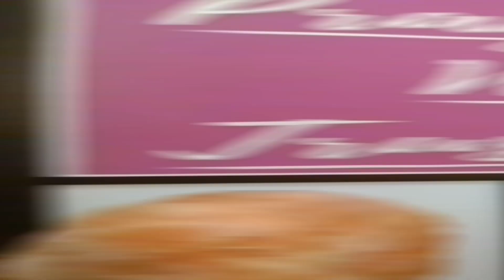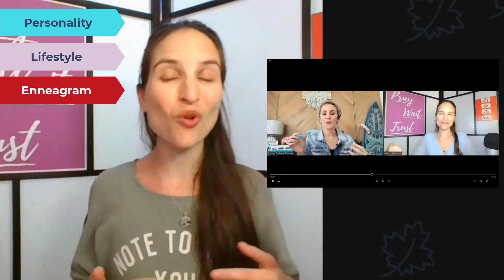The Power of Money Mindset: Lessons from an Interview with Author Denise Duffield-Thomas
👋🏻 Hi Everyone and Welcome Back to the Meliss Marketing Channel.

One year ago, I got to interview one of my favorite authors Denise Duffield-Thomas. She is a money mindset mentor and at the time of this recording, she’s the author of 4 wonderful entrepreneurial books.

Today, I want to review our conversation together so that you can get some actionable steps and understanding about how money mindset plays a huge role in your ability to sign and keep clients.

Now let’s get into it.

0:00 Intro
2:31 Affirmation Deck Ritual
5:27 Who is Denise Duffield-Thomas?
11:00 How to Break a Bad Money Habit?
17:13 The Power of Money Mindset - Tip #1
18:56 The Power of Money Mindset - Tip #2
22:07 The Power of Money Mindset - Tip #3
24:08 The Power of Money Mindset - Tip #4
26:35 The Power of Money Mindset - Tip #5

⚡💪🙋 TURN CONTENT INTO CLIENTS:
Join the Content With Confidence Club and always know what to post.

💸 MAKE MONEY:
•Want to talk about how to grow your business with one of Meliss’ Growth Experts?

✨ LINKS MENTIONED IN VIDEO:
Get Denise Duffield Thomas here:
•Lucky Bitch (Physical) | (Audio)
•Chill and Prosper (Physical) | (Audio)

🎥 FILMING EQUIPMENT:
•My main camera
•If the Boom Kit is unavailable, here are the items separately:
•Rode mic
•Boom arm
•Extension cord
•Ring light
•Studio lights
•Video Stats and SEO by VidIQ.

ABOUT ME:
I’m Meliss. I teach coaches, healers, and online service-based entrepreneurs how to market with intention to attract the right clients, create content that converts, and build or scale a business with smart systems that support a life of abundance and true freedom.

💕 Welcome to the fam! Grateful for ya!